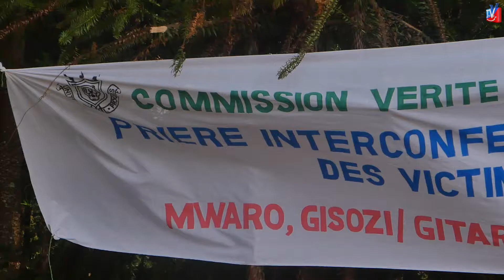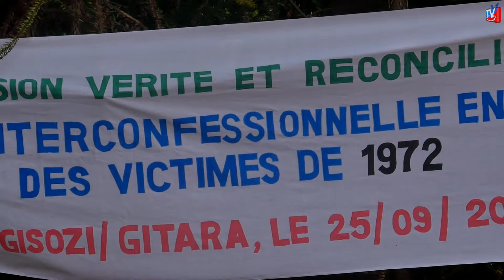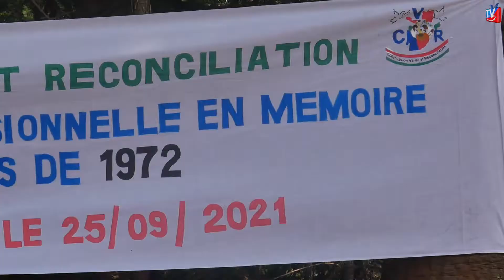CVR MWARO: IBISIGARIRA VY'ABANTU BARENGA 1098 BIRAMAZE KWEGERANYWA || IVYANYAZWE BIBONEKA BISUBIZWE